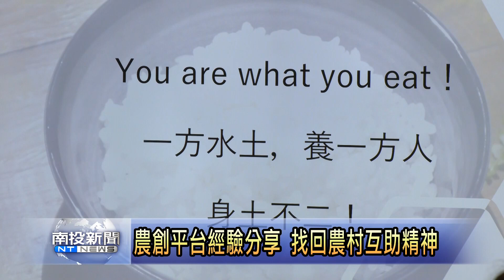埔里體健輔導團食農教育 南投新聞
南投縣國教輔導團，為了培育食農教育師資，特別在埔里鎮大成國中，辦理食農教育研習活動，邀請長期關注農業議題的，民間團體創辦人及料理主廚，來擔任授課講師，希望從他們深耕在地的角度，和學員們分享經驗，未來可以將食農教育，落實在學校的課程領域。